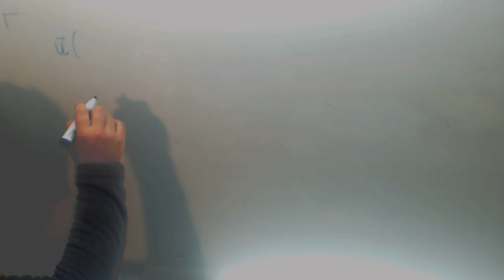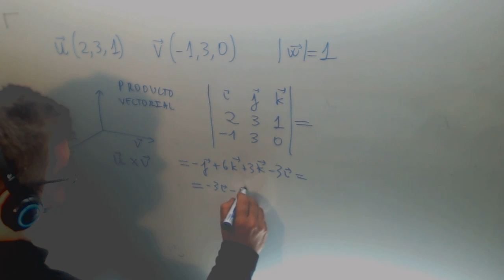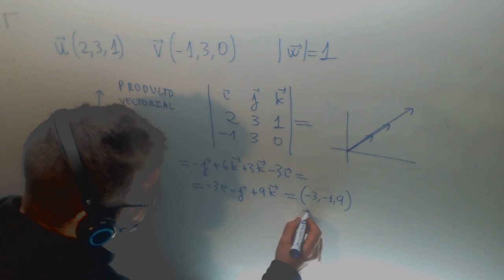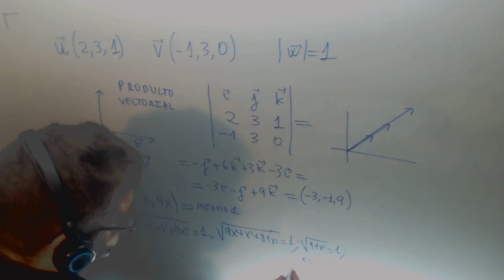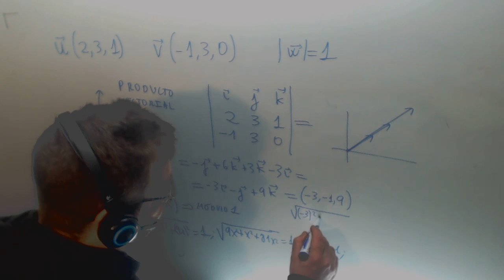Calcular vector perpendicular modulo 1 Matematicas II Vectores Academia Usero Estepona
Calcular vector perpendicular modulo 1 Matematicas II Vectores